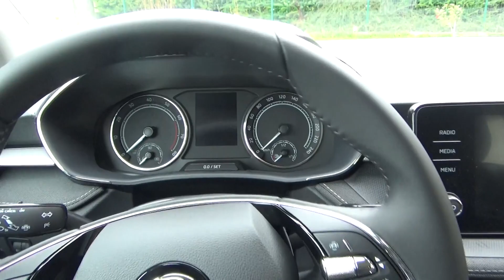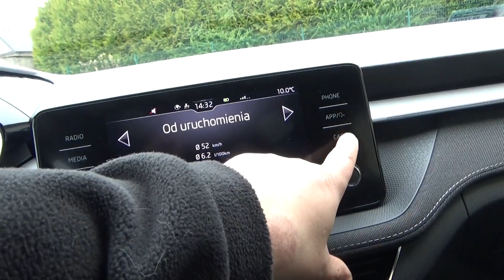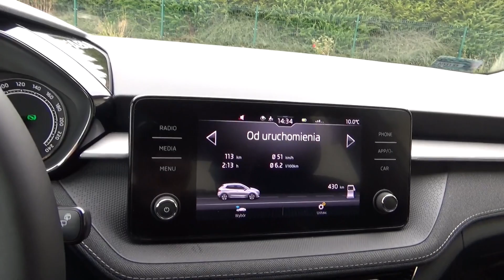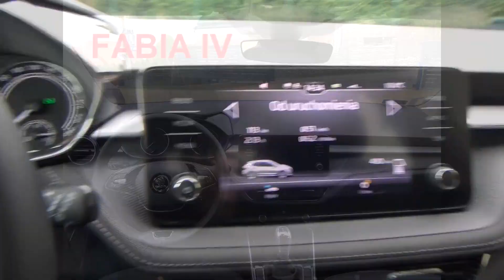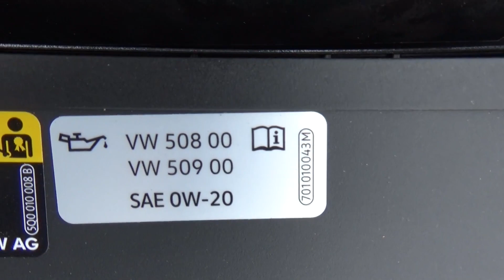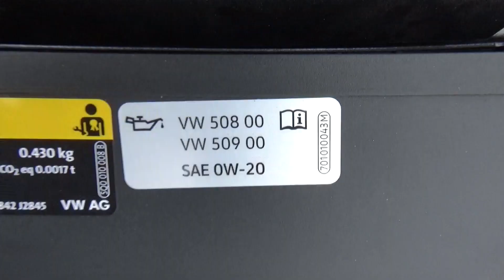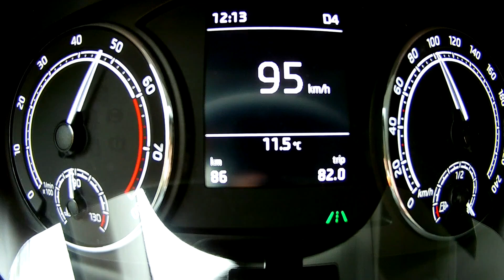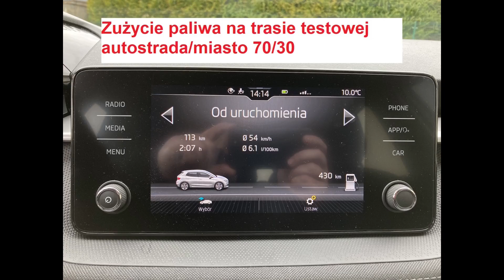Skoda Fabia IV 1.0 TSI evo DSG7 110 test porównanie review [2022]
Test i prezentacja nowej Skody Fabia IV 1.0 TSI evo  110KM DSG7. Porównuję ją również do poprzedniczki czyli Fabii III FL.